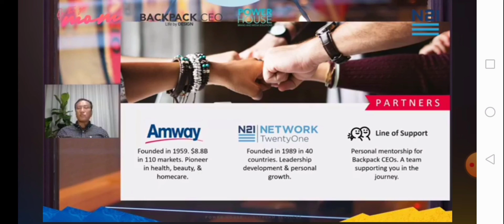BUILDING LEADERS TRU N21 (JUN SAMANTILLA AN INSURANCE MANAGER)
Hello guys!!!
How are you everybody?

Im so much Inspired of this Leader from Davao City an Insurance Manager and Coop Leader. He is one of the Respected Leader in N21 University helping many Leaders Achieve the best of Life living of thier Dreams.

Hoping you learn from this Video And keep in Touch in my Channel to learn more about Success.

Cheers!!!